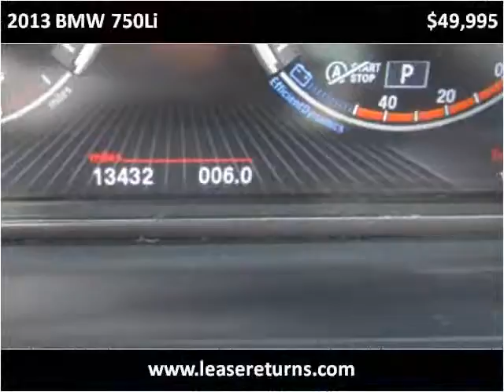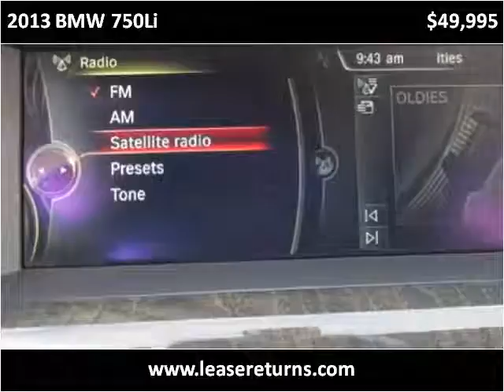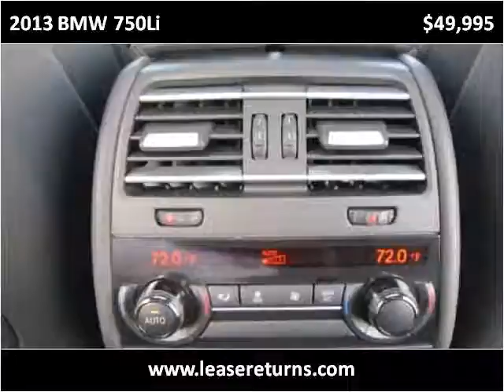2013 BMW 750Li Used Cars San Ramon CA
This 2013 BMW 750Li is available from e Lease Returns.